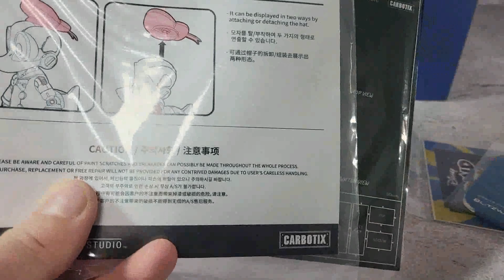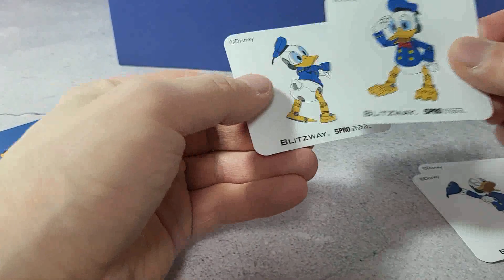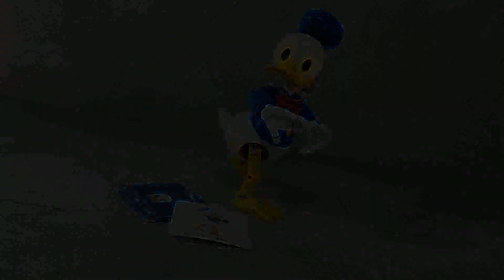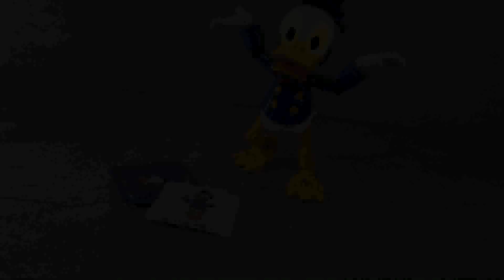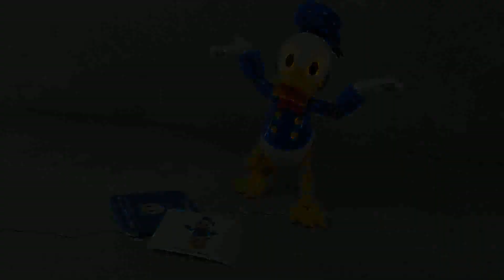Blitzway X 5PRO STUDIO CARBOTIX disney DONALD DUCK, 블리츠웨이 X 오프로스튜디오 카보틱스 디즈니 도날드 덕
Blitzway X 5PRO STUDIO CARBOTIX disney DONALD DUCK
블리츠웨이 X 오프로스튜디오 카보틱스 디즈니 도날드 덕

블리츠웨이의 신작 디즈니 도날드덕 간단 오픈영상입니다.
갑자기 스티치가 땡기기 시작했네요.. -_-.. 흠...